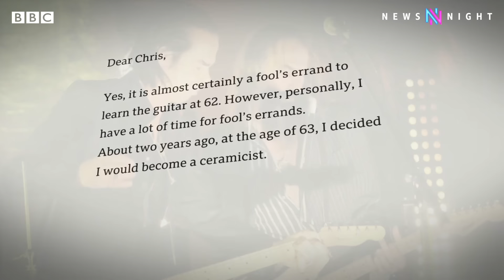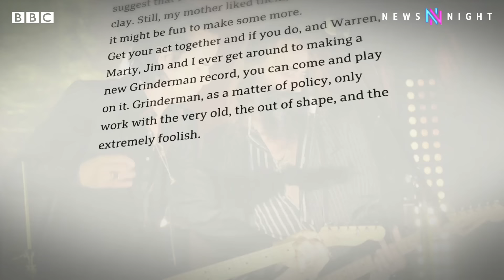Nick Cave on faith, grief, and music: The Newsnight Interview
The singer songwriter Nick Cave, best known for fronting his band Nick Cave and the Bad Seeds, talks to BBC Newsnight.

The artist talks about the death of one of his fifteen-year-old twin sons, Arthur, seven years ago, and how he has addressed loss and grief through music, particularly his hugely lauded album Ghosteen.

He talks about his new book, Faith Hope and Carnage, which is distilled from a series of telephone conversations during lockdown between Cave and journalist Sean O'Hagan, in which the musician talks about questions of belief, faith, grief, love and his music.

In a rare TV interview, Kirsty Wark also hears about his project, The Red Hand Files, in which he solicits questions online and then responds to the ones which pique his interest with advice and musings which are often tender, and sometimes funny.